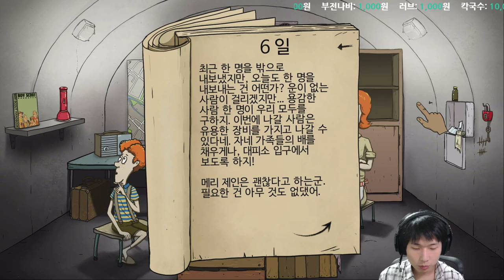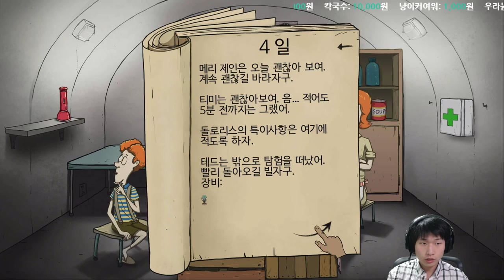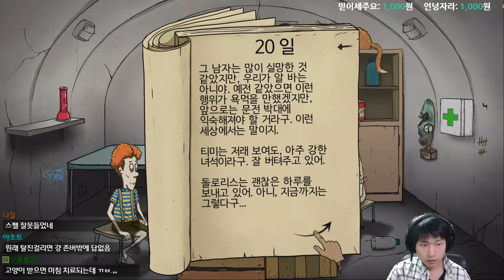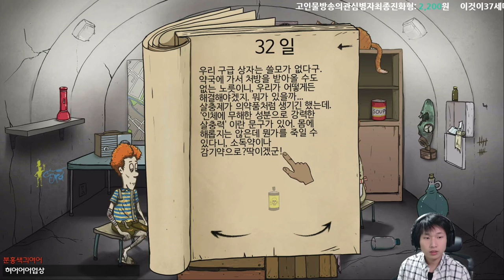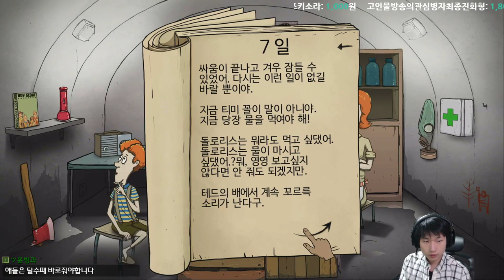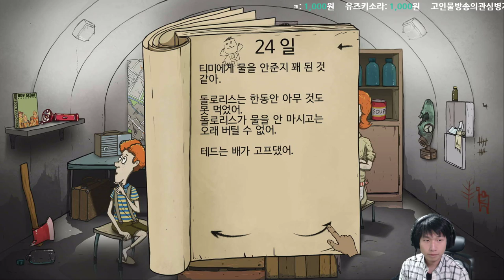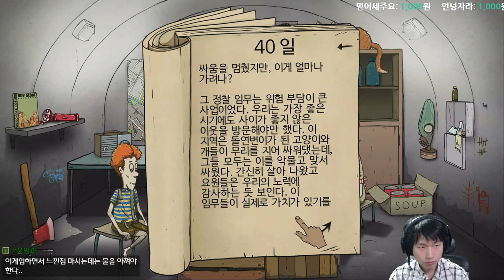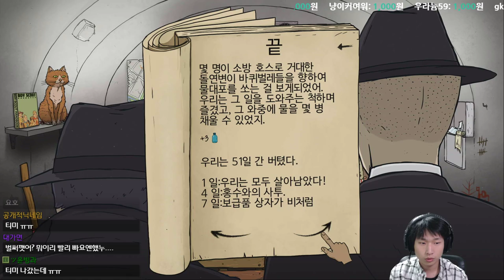60초! {60 Seconds!}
그 시작부터 끝까지